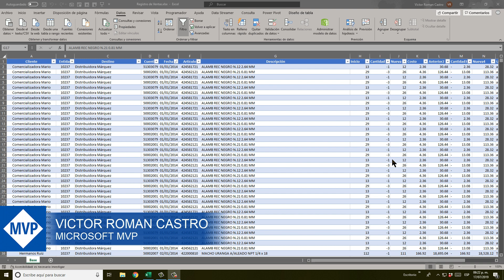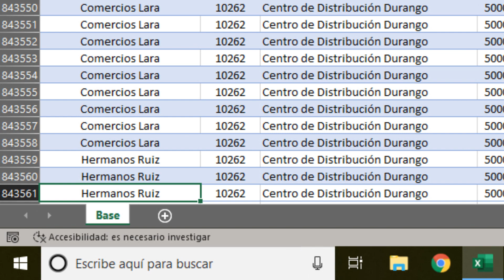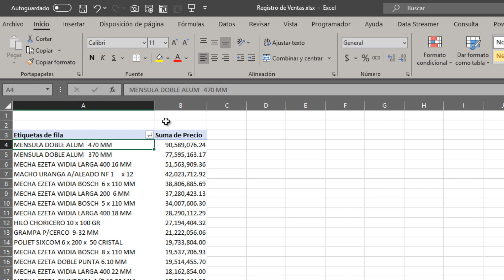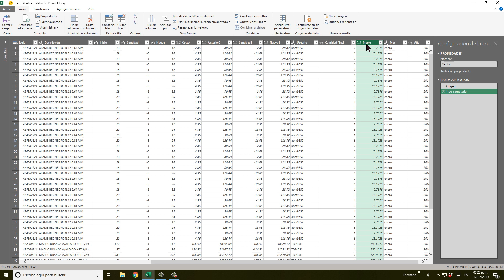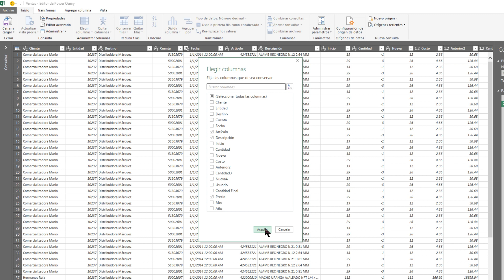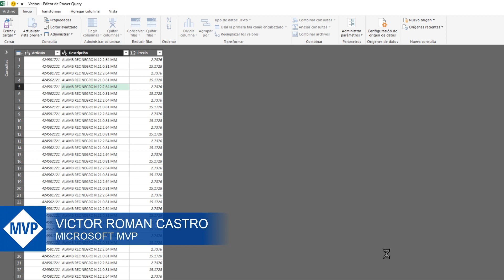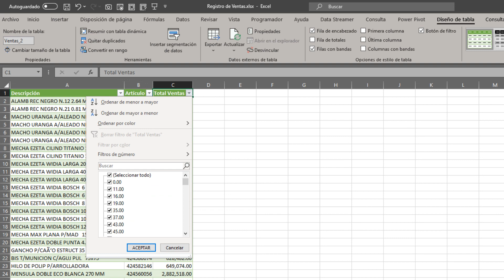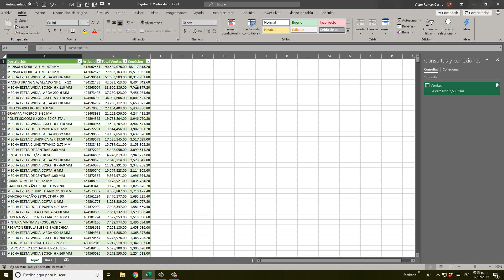NO MÁS TABLAS DIÁMICAS con POWER QUERY | Curso de POWER QUERY EN EXCEL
Tu nivel de Excel a Nivel dios 🚀 en nuestra academia de Excel y Finanzas 💹🎓

🚀En este capítulo les enseñaré como crear consultas que nos den las Tablas Dinámicas, sin cálculos continuos, sin las limitantes de las Tablas Dinámicas y en cuestión de unos cuantos segundos.